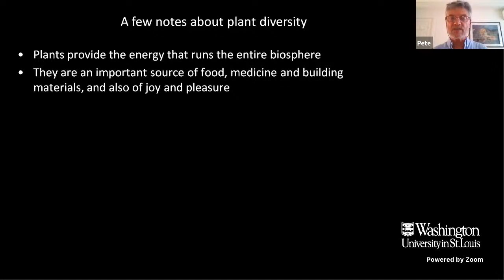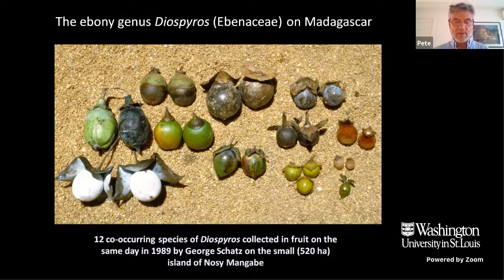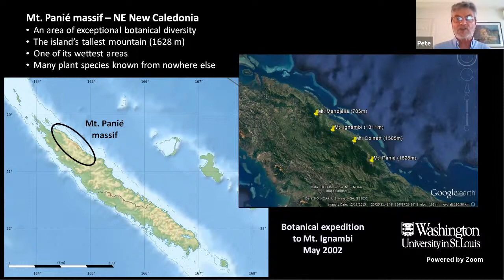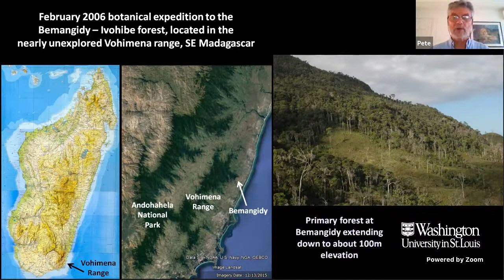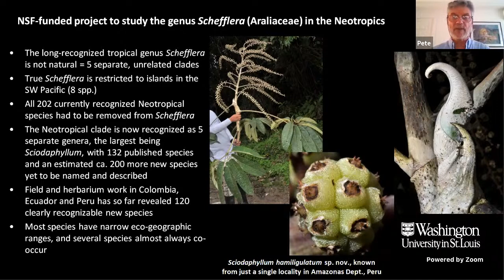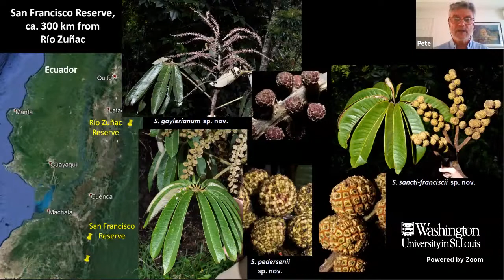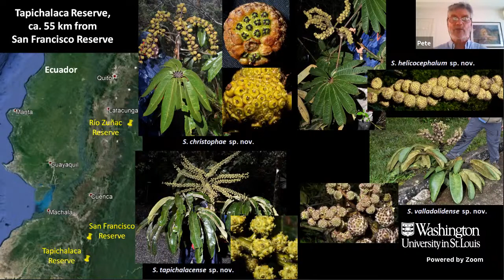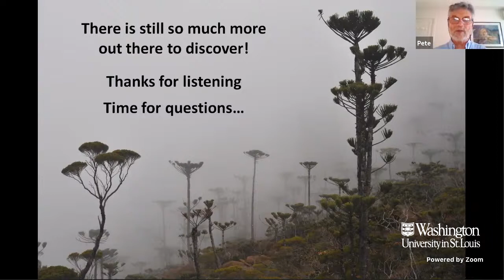Dr. Pete Lowry - Tales from Madagascar, New Caledonia, and Elsewhere.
LEC Presents: Adventures in Biodiversity Research

Tropical botanists still discover new plants in the 21st Century, and in more ways than you think!

Dr. Pete Lowry, of the Missouri Botanical Garden, discusses his fascinating research in another addition of the Living Earth Collaborative's Adventures in Biodiversity Research seminar series.